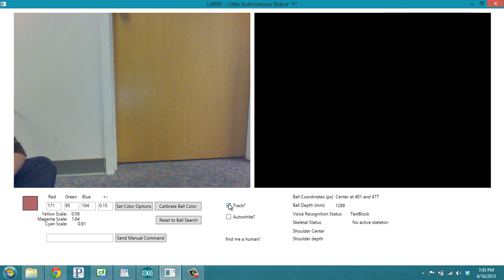LARRY Performing A Ball Tracking and Pick Up Routine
All the code was written from scratch in C# to demonstrate that machine vision doesn't need to be a giant, laborious process.  I will be releasing the code, robot designs, BOM, and build information at the end of the summer.